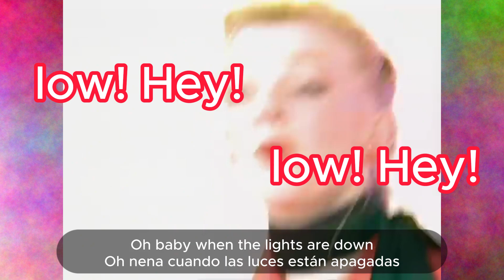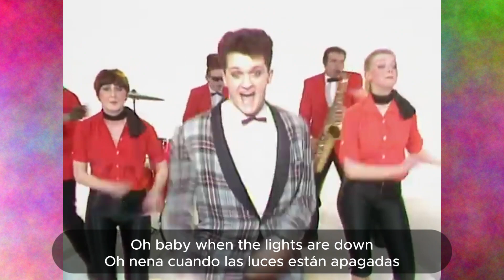80s - Coast to Coast (do) The hucklebuck, 1981 - lyrics-letra, subtitulada ingles español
La banda fue formada en 1977 por el bajista Bud Smith y el guitarrista Bob Debank, quienes reclutaron a Alan Mills como vocalista principal, Graham Woofe a la batería y, más tarde, al saxofonista Sonnie Torlot. Earl Barton reemplazó a Woofe en una fecha posterior.
El sencillo más conocido de la banda, una versión del clásico del rock and roll "The Hucklebuck", se grabó en 1980 y alcanzó el número 5 en la lista de singles del Reino Unido al año siguiente. Sin embargo, surgieron tensiones entre los miembros de la banda y Mills se fue antes de que la canción tuviera éxito, para ser reemplazado por Sandy Fontaine (nacido como Alex Giannini). Aunque el libro British Hit Singles & Albums cita a Fontaine como el cantante del sencillo, en realidad fue la voz de Mills la que apareció, con la voz de Fontaine doblada en la versión del álbum. El grupo se disolvió en 1982.

The band were formed in 1977 by bassist Bud Smith and guitarist Bob Debank, who recruited Alan Mills as lead vocalist, Graham Woofe on drums and, later, saxophonist Sonnie Torlot. Earl Barton replaced Woofe at a later date.
The band's best-known single, a cover version of the rock and roll classic "The Hucklebuck", was recorded in 1980 and reached number 5 on the UK Singles Chart the following year. However, tensions surfaced between band members and Mills left before the song became successful, to be replaced by Sandy Fontaine (born Alex Giannini). Although the British Hit Singles & Albums book cites Fontaine as the singer for the single, it was actually Mills' vocal that appeared, with Fontaine's vocal dubbed onto the album version. The group disbanded in 1982.

Coast to Coast (do) The hucklebuck, lyrics
Now here's a dance you should
know! Hey!
When the lights are down
low! Hey!
Grab your baby, then
go! Hey!

You do the Hucklebuck, do the Hucklebuck
If you don't know how to do it
Then you're out of luck!

Shove your baby in, twist her all around
Then you start a twisting and a moving all around
Wiggle like a snake, waddle like a duck
That's what you do when you do the Hucklebuck

And now here's a dance you should
know! Hey!
Oh baby when the lights are down
low! Hey!
go! Hey!

A little bit of that, a little bit of this
If you don't know how to do it, Ask my little sis
That's what you do when you, do the Hucklebuck, yeah!

know! Hey!
low! Hey!
go! Hey!

If you don't know how to do it, Then you're out of luck!
That's what you do when you

do the Hucklebuck, hey!

Coast to Coast (do) The hucklebuck, letra
Ahora aquí hay un baile que deberías
¡saber! ¡Ey!
Cuando las luces están apagadas
¡abajo! ¡Ey!
Coge a tu chica, entonces
¡vamos! ¡Ey!

Haz el Hucklebuck, haz el Hucklebuck
Si no sabes como hacerlo, Entonces no tienes suerte
Empuja a tu chica, gírala alrededor
Luego comienzas a girar y moverte alrededor
Muévete como una serpiente, contoneate como un pato.
Eso es lo que haces cuando haces el Hucklebuck

Y ahora aquí hay un baile que deberías
¡saber! ¡Ey!
Oh nena cuando las luces están apagadas
¡abajo! ¡Ey!
¡vamos! ¡Ey!

Un poquito de eso, un poquito de esto
Si no sabes cómo hacerlo, pregúntale a mi hermanita
Eso es lo que haces cuando haces el Hucklebuck, ¡sí!

¡saber! ¡Ey!
¡abajo! ¡Ey!
¡vamos! ¡Ey!

Si no sabes cómo hacerlo, no tienes suerte
Eso es lo que haces cuando
Haces el Hucklebuck, ¡ey!